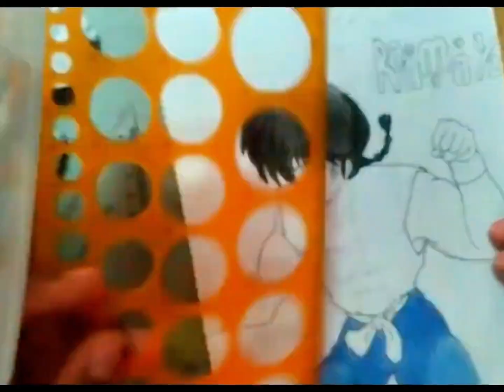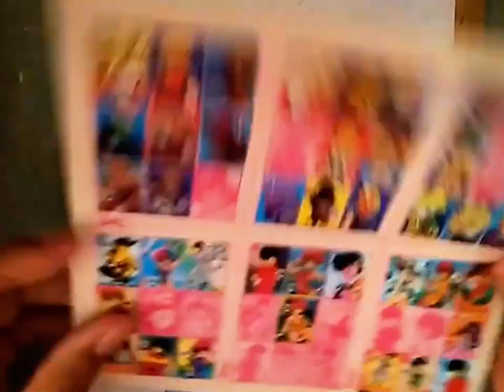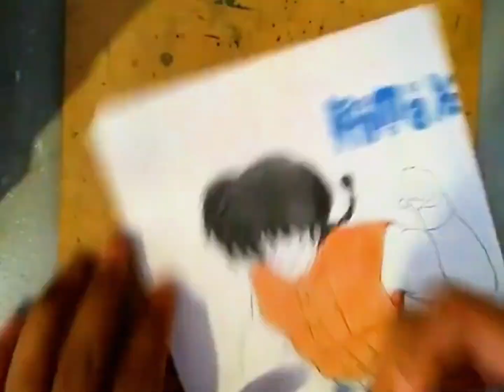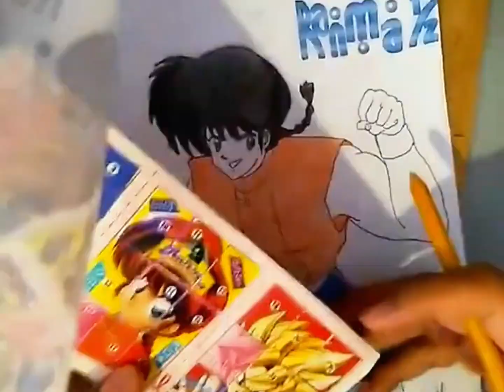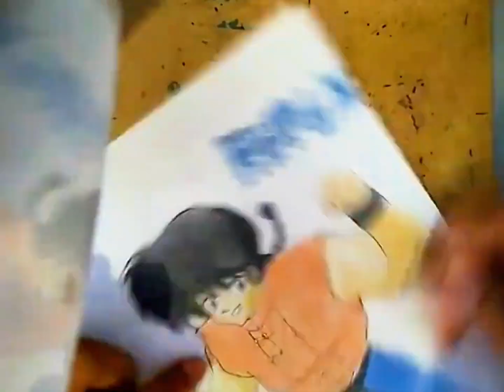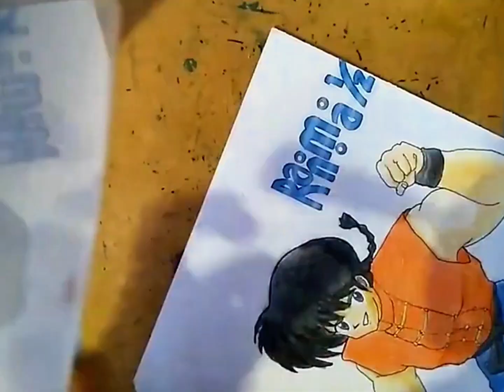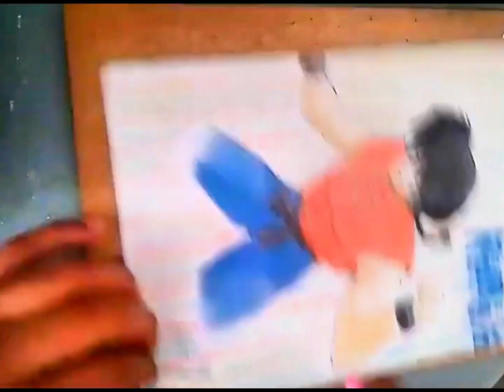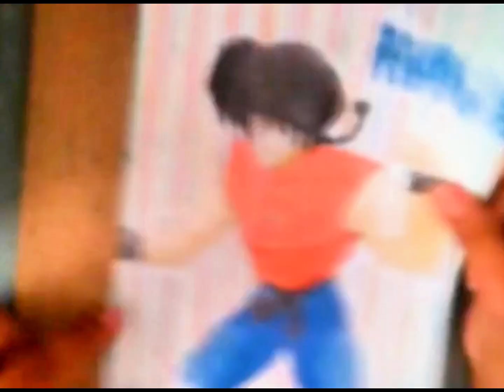Ranma Hombre con Lápices y Crayón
y mira todo el contenido exclusivo, los procesos de mis historietas y demás trabajos.